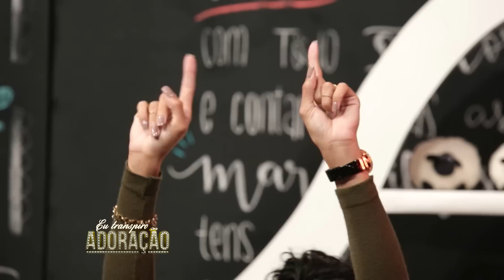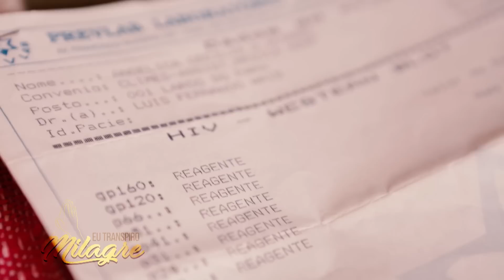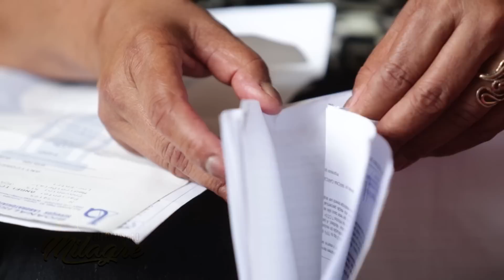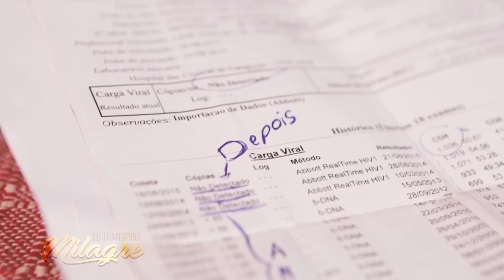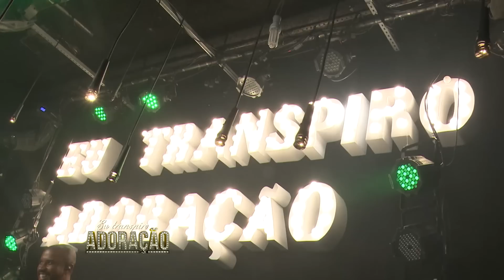Eu Transpiro Adoração | Programa 77 | (30/11/18) Part. Nathália Braga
Eu Transpiro Adoração  | Programa 77 | (30/11/18)
Assista aqui a live que foi transmitida no dia 30 de NOVEMBRO de 2018
Apresentado por: Juliana Santiago
Convidado: Nathália Braga
Cantores Coral: Daniele Carmo, Elias Inácio, Heber Novais, Silas Simões.